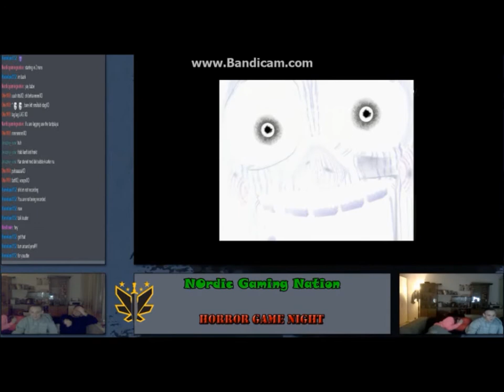5 Night's At Freddy's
Our First EVER VIDEO Staring jeno and fighter claw